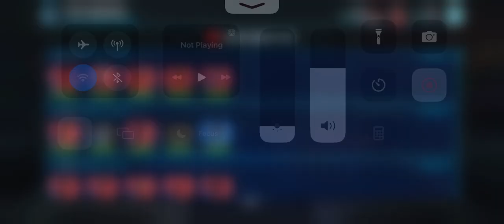Star Wars Galaxy of Heroes- Kelleran Omicron Gear 11 vs Phasma Omicron